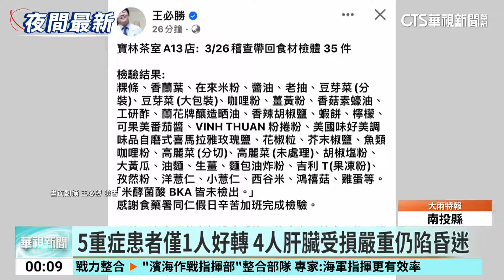26日稽查寶林35項食材.醬料 王必勝：未檢出米酵菌酸｜華視新聞 20240331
衛福部次長王必勝昨(31)日晚間在臉書上表示，26日稽查時，帶回寶林茶室A13店的35樣食材和醬料檢體，經過檢驗後，都沒有驗出米酵菌酸。